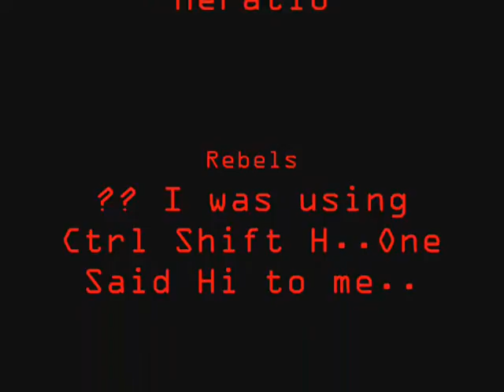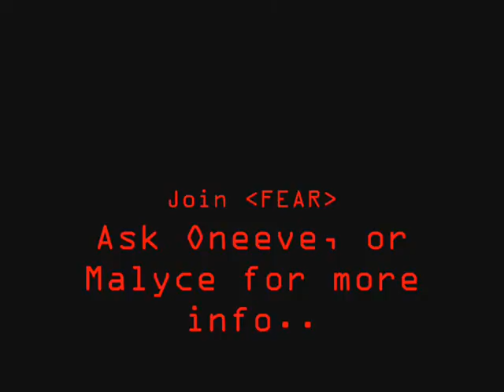Dont Join FEAR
Dont Join FEAR. It doesnt exist anymore. Laugh at the lag of my old computer. haha!